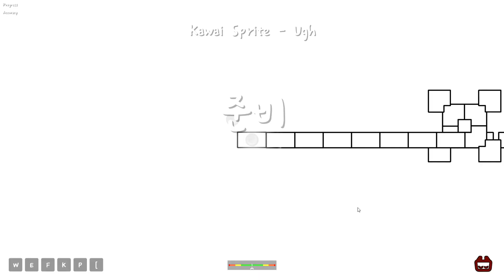[ ADOFAI / 완벽한 플레이 ] Kawai Sprite - Ugh [ Map by JUNKYHARPIN ]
아주 재밌고 찰진 기믹 맵입니다.
원래 4키로 디맥하듯이 깨려고 했는데 너무 어려워서 그냥 2키로 완플함
ADOFAI Custom : Kawai Sprite - Ugh
비공식 포럼 등재 : #1355 / Lv.0 (책정 중)
체감 레벨 : 11 하
주요 패턴
가장 어려운 구간 : 없음
BPM : 160 (최대 320)
각종 문의/컨텐츠 제안은 아래 링크로 부탁드립니다!
디스코드 : Editor AlriC#9874
BWen님을 주축으로 다수의 관리자분이 운영하는 ADOFAI 비공식 포럼입니다.
비공식 포럼 많이 사랑해주시고 이용해주세요 ㅎ_ㅎ